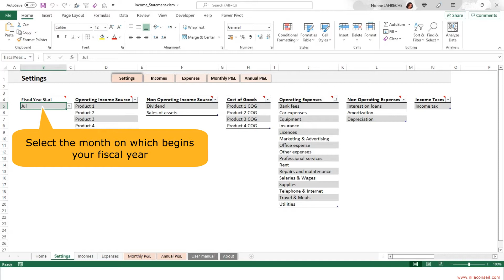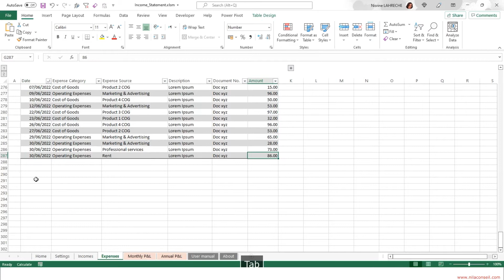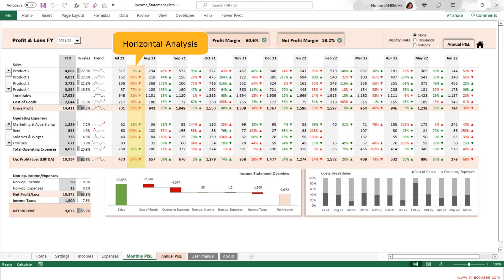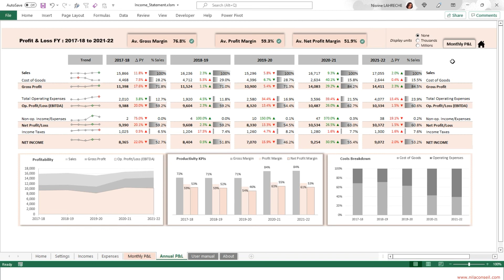Income Statement Dashboard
‎This ready to use Income Statement template with Horizontal, Vertical and Ratios Analysis allows you to monitor your financial situation by providing a detailed overview of your Revenues, Expenses, Gross Profit, EBITDA, Net Profit/Loss, Net Income and financial KPIS, month over month and year over year.
The template includes Monthly Income Statement and Annual Income Statement (5 last years).

0:00 Intro
0:14 Settings
0:54 Incomes
1:11 Expenses
1:27 Monthly Income Statement
3:04 Annual Income Statement

To view the video in HD, change the quality by clicking on the "Settings" cogwheel.